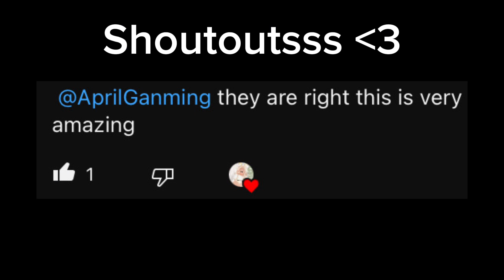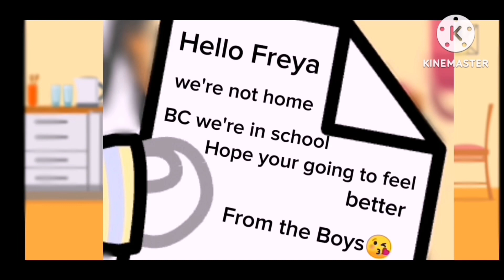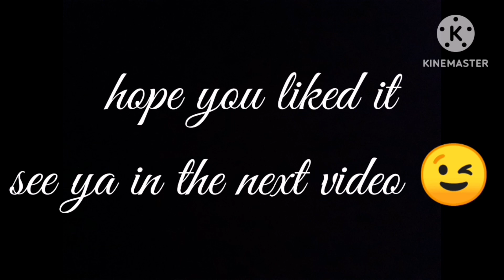The Ghosts Friends // GLMM // Gacha life //original (400 sub special)